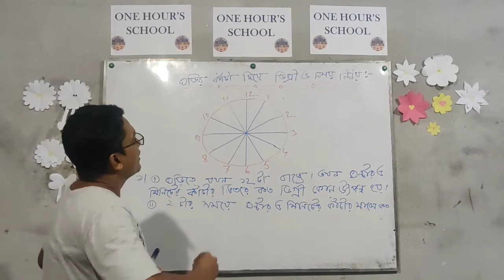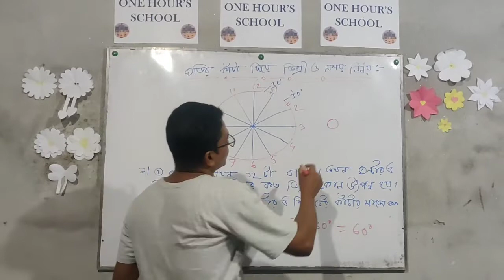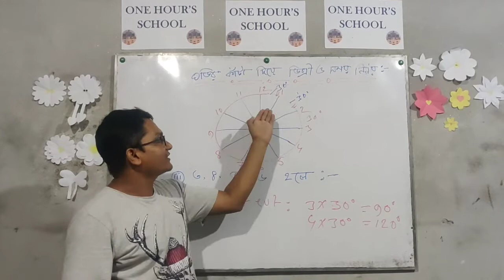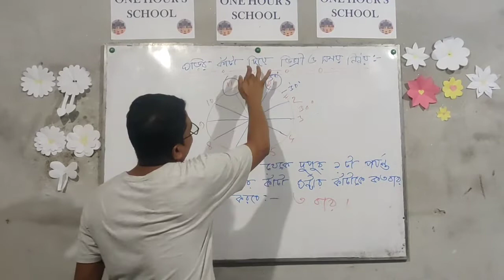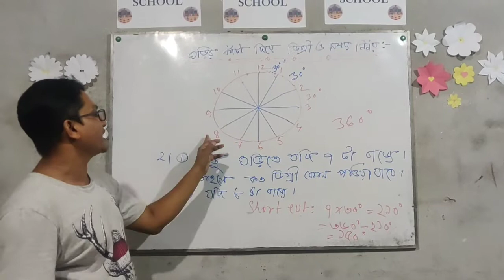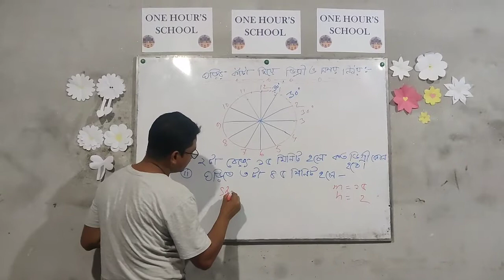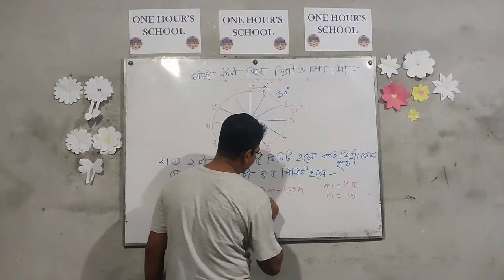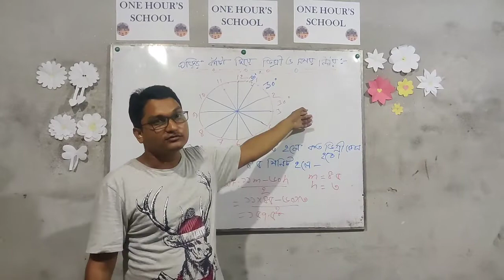ঘড়ির কাঁটার সাহায্যে JOB MATH সমাধানের কৌশল।।shakil mahmud#10 minutes school#Dr.Nabil.....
This is our technical video plz do subscribe and watch til full video...Professional sir Md. shakil mahmud(ayan). I hope students you guyes enjoy this video...shakil mahmud,team member SUAIB PK .ONE HOUR'S SCHOOL .PROFESSIONAL EDITING Md. Suaib pk and Shakil mahmud...No music only sound by personal editing.